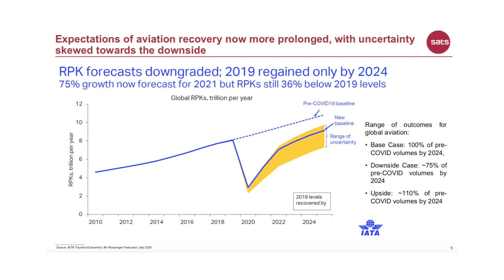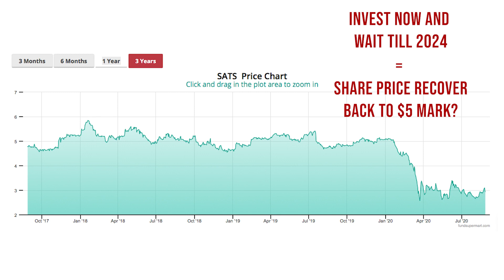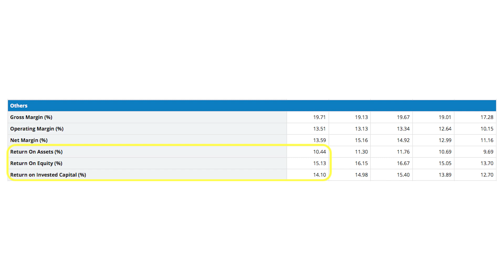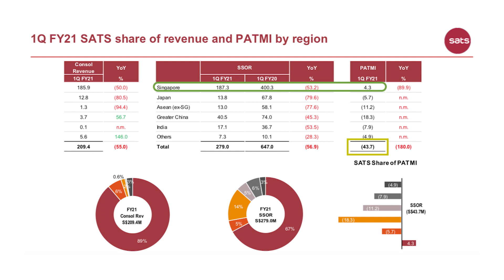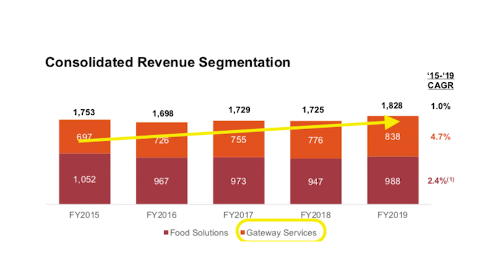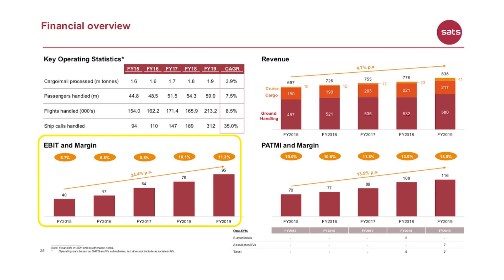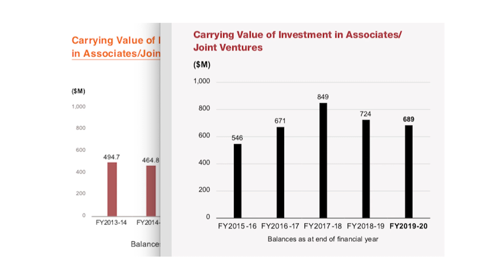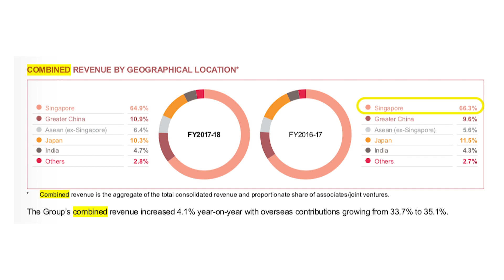Is The Worst Over for SATS? How You Can Understand One Of SG Best Dividend Company!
🔥 GET THE BEST CRUISE, TRAVEL w COVID-19 & PERSONAL ACCIDENT INSURANCE w JOSH 🔥

SATS is one of the best dividend company. Dividends had been steady and growing over the years.

IATA forecast full recovery in aviation to be only 2024.
So will SATS see $5.00 in 2024 then?

Part 1: How you can understand SATS 1:42
SATS is mainly food solutions and gateway services
Staff cost is usually about 50%.
They are a service based business and has shown very good investment ratios.
In 4Q2020, SATS registered it's first ever quarterly loss.
in 1Q2021, SATS registered a $43m loss

Part 2: What is SATS strong for 4:58
Food solutions has stagnated.
However, Gateway services has grown in revenue and margins.
It has a monopoly of Singapore's air cargo handling.

Part 3: What has CEO Mr Alex Hungate done in these few years to diversify
Along the years, SATS has done a lot of JV and investment into associates.
This has diversifed business from 66.3% singapore to 61% singapore today.

This is not a recommendation to buy or sell any securities mentioned. The information contained are ideas from Josh Tan and TheAstuteParent and strictly for education purposes. You are advised to perform independent research yourself or seek a qualified financial adviser. We will not be liable for any losses directly or indirectly from the material.

Engage Josh Tan on a FEE to build a diversified portfolio today